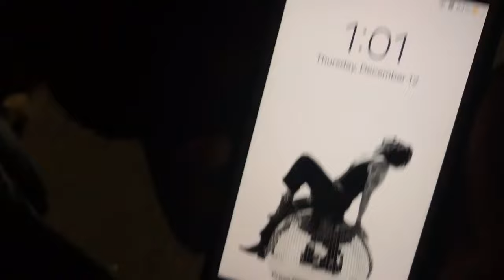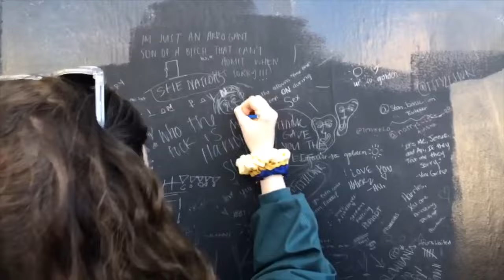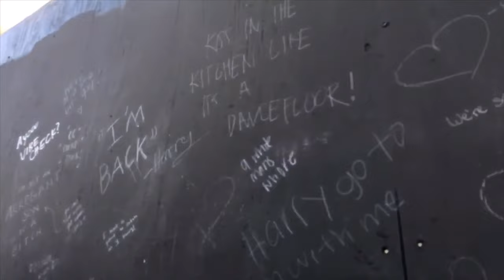VLOG | HARRY STYLES FINE LINE ONE NIGHT ONLY 2019